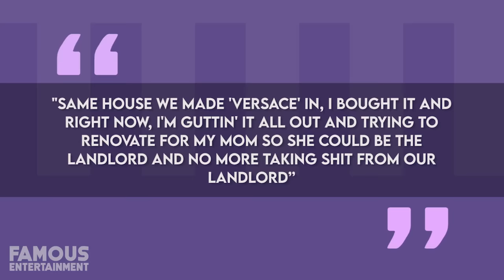MIGOS | House Tour 2020 | Inside Quavo, Offset & Takeoff's Mansions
Migos is an American hip hop trio from Lawrenceville, Georgia, founded in 2008. They are composed of three rappers known by their stage names Takeoff, Offset and Quavo. This is an individual tour of the properties they have acquired over the years.